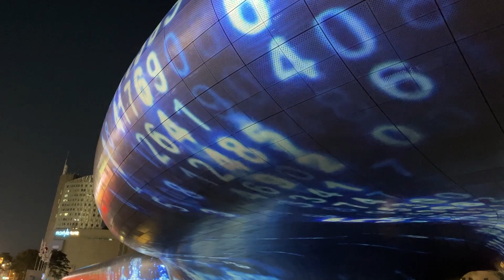디지털 아틀란티스